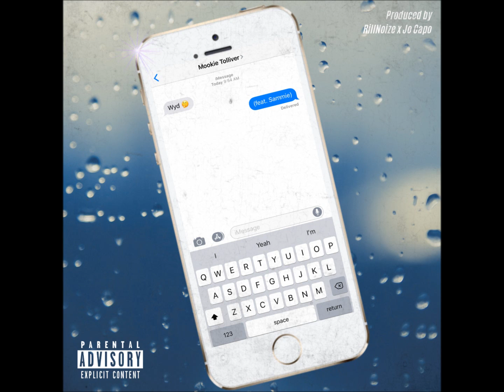Mookie Tolliver Wyd ft Sammie (Audio)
Mookie Tolliver Wyd ft Sammie is finally out

Let's continue to Grow